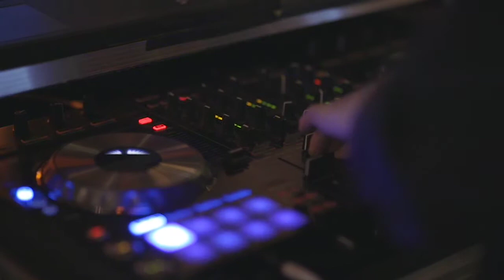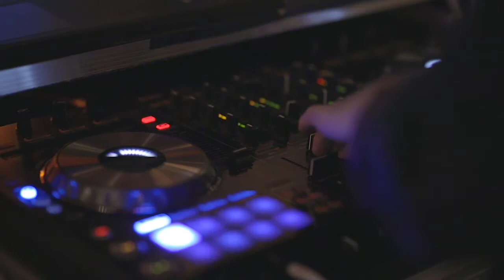Turn up Burn up || party music || dance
Party music